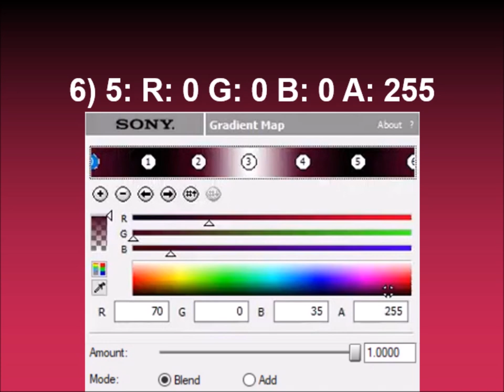How to make Blackberry Juice Power on Sony Vegas